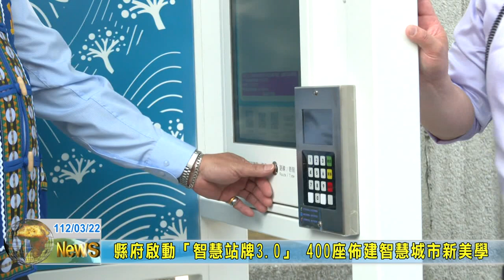20230322 09 縣府啟動「智慧站牌3 0」 400座佈建智慧城市新美學